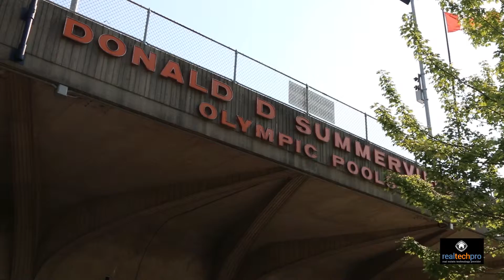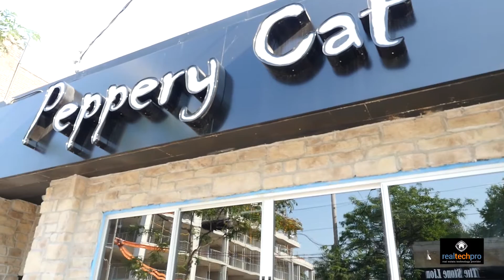The Beach2 mp4